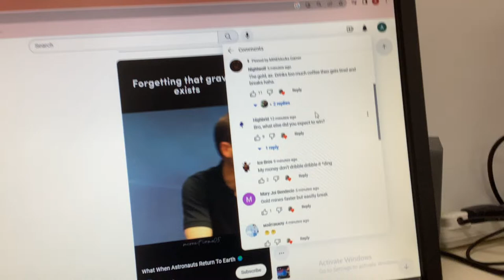The comment got a heart ❤️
I noticed that one comment got a heart.